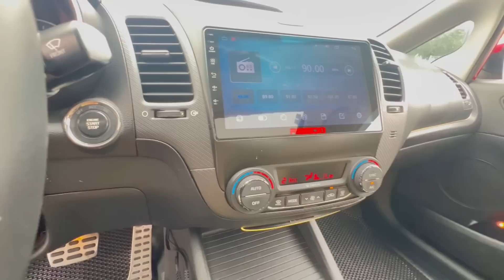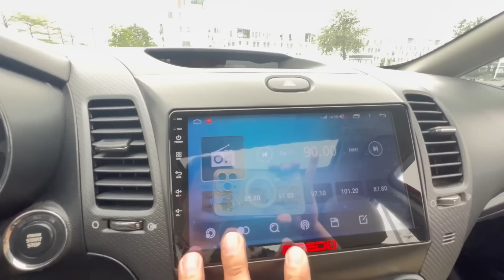Cerato 1.6AT_ 2017 Màu Hót Full Options ( Ghế Điện _ Startup_ Cruicatro_Cửa Trời ) Chốt Giá Siêu Rẻ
Kia Cerato 1.6AT _ 2017 Full Options _ Cửa Nóc Ngọc Trinh Chính Chủ Bán
ODO Chuẩn Hơn 5 vạn 6 km
Gầm bệ chắc chắn máy số nguyên zin
Âm thanh sống động như vũ trường điều hoà tự động rét run , tiết kiệm xăng
SX 2017 nội thất 99%, sơn máy gầm nguyên bản, dầu máy bảo dưỡng định kỳ theo km.
Nội thất ghế da màu kem phối cùng màu nâu nguyên zin rất đẹp, mâm đúc vỏ xe còn mới, gầm máy cực chất, xe không đâm đụng không ngập nước.
Cam kết tất cả các xe bán ra tại Nhật Minh Auto đã qua kiểm định chất lượng xe và có bảo hành xe.
Hỗ Trợ Vay Ngân Hàng 50-70%
Thủ tục nhanh gọn a kết thì alo mình ngay nhé :
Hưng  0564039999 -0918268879